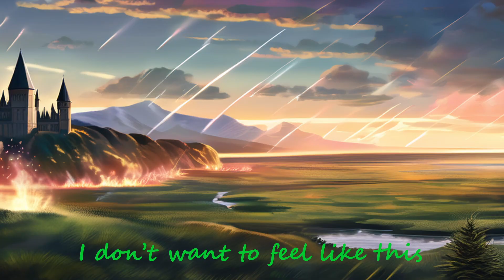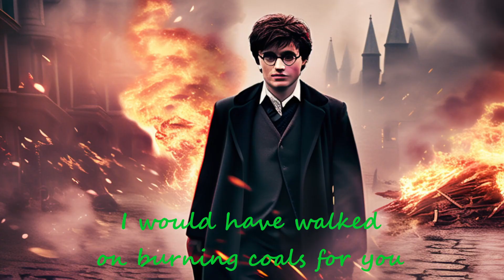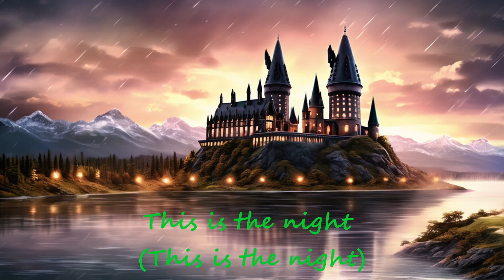What does AI think? | This Is the Night - Lyrics | Harry Potter and the Goblet of Fire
Hello there! I´ve tried something different with the AI today. I´ve put every single line from the song "This Is the Night" in an AI picture generator, and the results you´ll see in the video.
(To not get anything on the pictures I wrote a "harry potter" before each line, so the pictures fit better to the wizarding world)